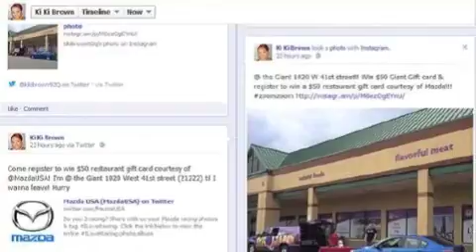Mazda NER Summer Radio Promotion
Here's the Sizzle Reel for our Mazda Summer Program